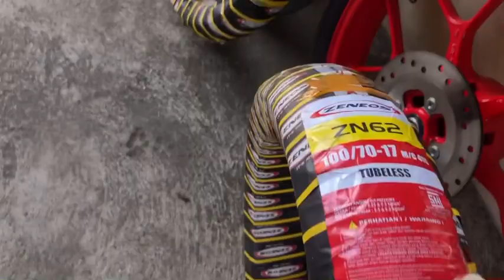Palit Gulong ZENEOS TUBELESS TIRE